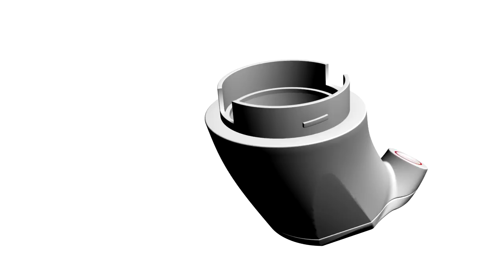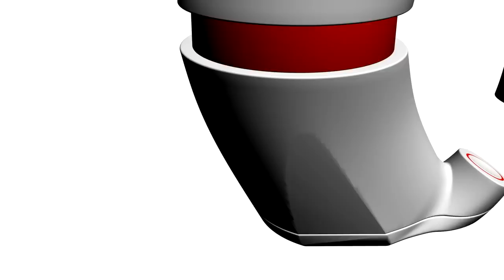gemino - modern espresso maker design (HIT)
Stovetop espresso makers (macchinetta) have always been a great non-expensive way of producing excellent quality espresso (actually the Italians insist it's technically moka coffee). The only thing is these coffee makers have been manufactured exactly the same old way since 1933.

Gemino is the 21st century macchinetta  it produces an excellent quality Italian espresso, with all the comforts of use technology offers. It features an electric heating element, an easy to open 'quick release' screw top, a new easy to extract and handle filter design, a one button simple operation and much more